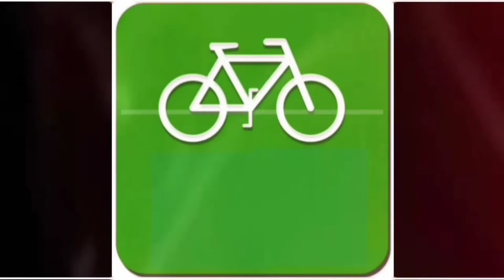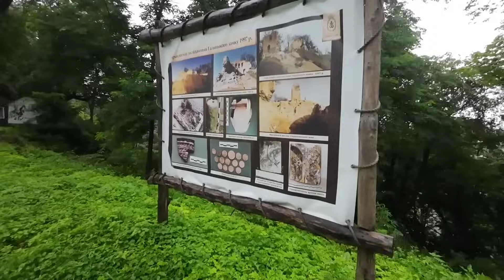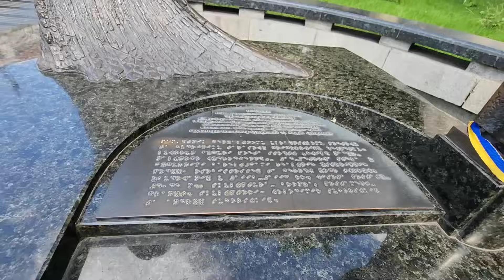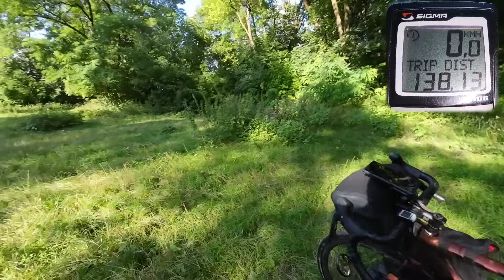#17 Вело Украина 2023. На 2200 км. порвал втулку.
Друзья, на самом деле наша Украина невероятно красива и у нас множество мест для путешествий. Это моё большое вело путешествие по Украине которое длилось больше месяца, все удивительные места я конечно посетить не смог, удивительных мест просто очень много. Смотрите , комментируйте и поддерживаете канал лайками. Приятного вам просмотра.

Собираю на новое путешествие.

Спасибо всем кто уже поддержал.

Сумки для велопутешествий ORTLIEB, и многое другое полезное снаряжение покупайте у дистрибьютора.